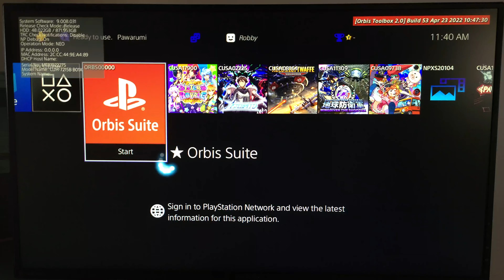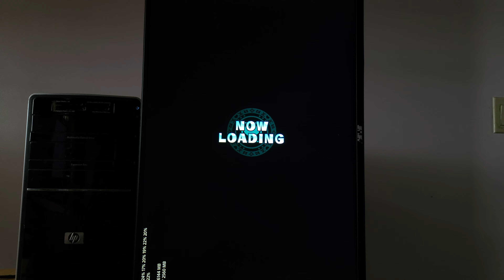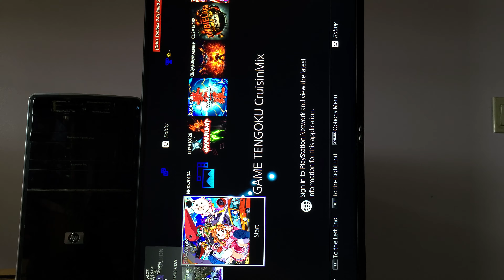PS4 Shmup'n with Astebreed and Sister's Royale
I'll be uploading the OST to Astebreed in another video. Astebreed's files can be uncompressed with psarc, so modding may be possible! I want to play the game a little more first though LOL.